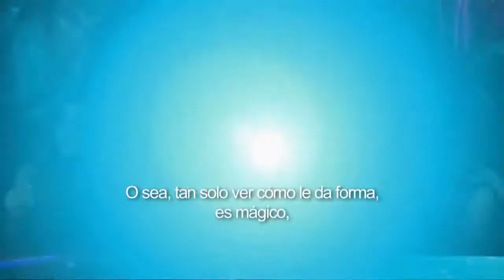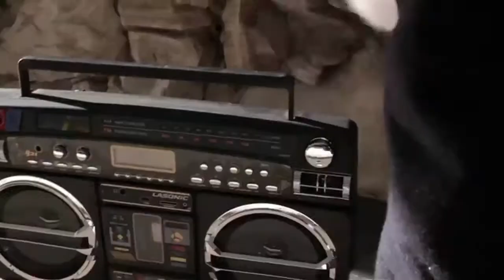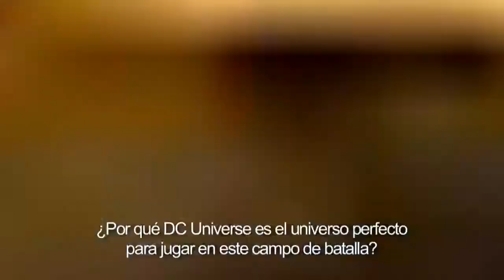Daniela Carmona - TV Host EP Daily